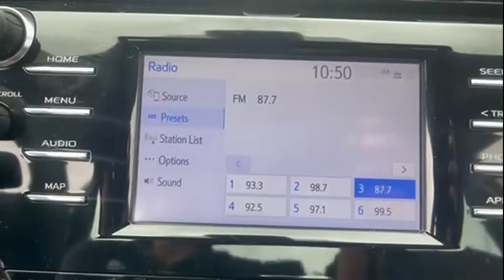2019 Toyota Camry LE Tysons Corner, Vienna, Fairfax, Woodbridge, Washington DC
2019 Toyota Camry LE Tysons Corner, Vienna, Fairfax, Woodbridge, Washington DC